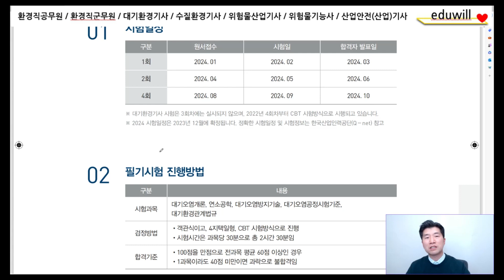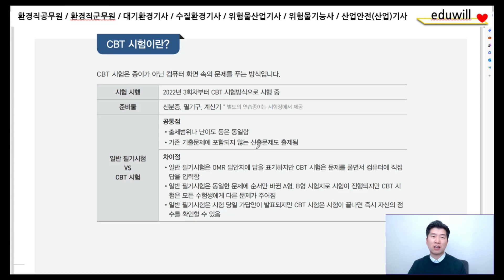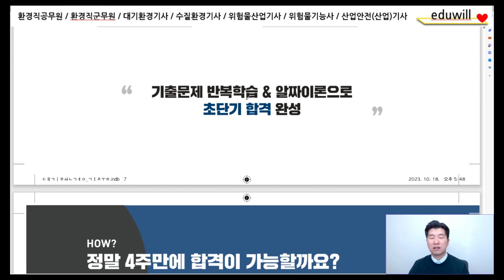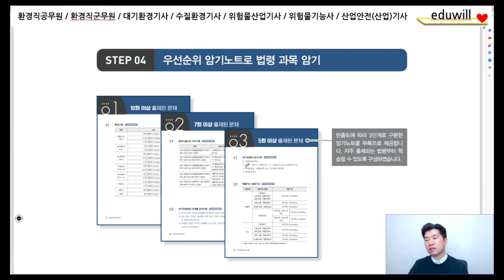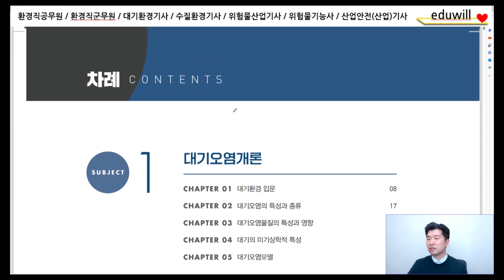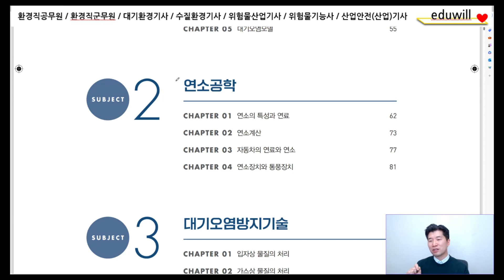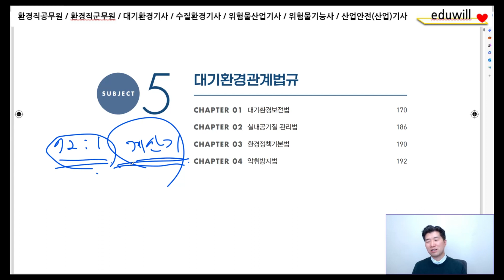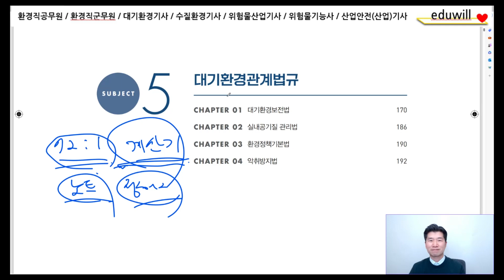대기환경기사 핵심이론 오리엔테이션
2024년 대기환경기사 필기 4주끝장 핵심이론

2024년 대기환경기사 필기 합격을 위해 꼭 필요한 영상!!
대기환경기사 필기 단기 합격

대기환경기사 필기
1. 대기오염개론
2.연소공학
3.대기오염방지기술
4.대기오염공정시험기준
5.대기환경관계법규

재생목록을 확인해주세요!!강의 순서를 확인할 수 있어요ㅎㅎ

에듀윌 2024 대기환경기사
에듀윌, 예스24, 알라딘, 교보문고, 네이버북 등 온라인 사이트

네이버카페 : "환경시그널" 강의 순서를 확인할 수 있어요 ㅎㅎ